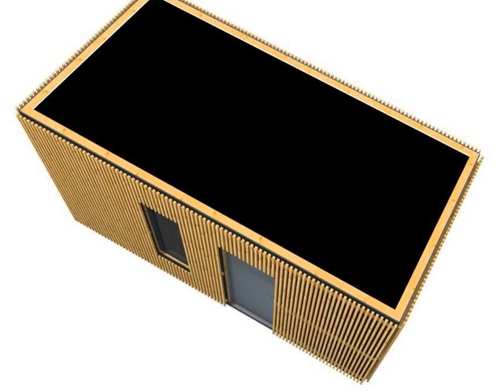屳 Liteaux claire voie _ Container Abri _ +33 (0) 6 30 66 78 63 _ 6 999€ TTC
Réalisation standard ou sur mesure container

Abris bois design toutes destinations, kiosques, bureaux, pool house
studios et habitat de petites dimensions

Taille abri dimensions extérieures : 5.14 x 2.64 m = 13.57 m²
Taille intérieure : 4.81 x 2.31 m = 11.11 m²
Taille dalle béton : 5M x 2M50
Hauteur mur : 2M50
Hauteur intérieure : 2M24
Mur ossature en 95/45 mm épicéa + plaque de 15 mm de couleur noir
Liteaux clair voie sur le totalité des façades 2.8 cm en vertical
Structure toit en épicéa de 145/45 mm + plaque identique au mur
Revêtement toiture en EPDM + tube de colle + cornières de couleur gris anthracite pour la périphérie (toit plat)
Évacuation avec descente d'eau en 50 mm de diamètre
Fenêtre fixe en alu gris de 60 x 150 cm double vitrage 4/16/4
Porte en acier de 80 x 200 cm
Clous inox + quincaillerie inclus dans le kit
Livraison par 38 tonnes
Tarif livré en kit non pré monté : 5999.00 € TTC
Tarif livré en kit pré monté en panneaux : 7999.00 € TTC

Plateau libre prêt à finir (isolation intérieure et OSB) non compris dans le prix de base